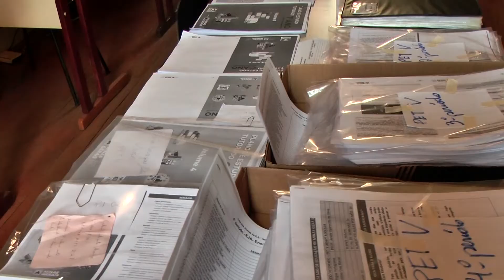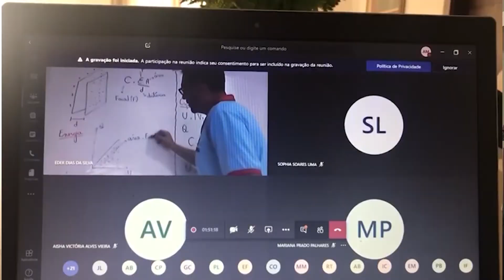DIA DO PROFESSOR